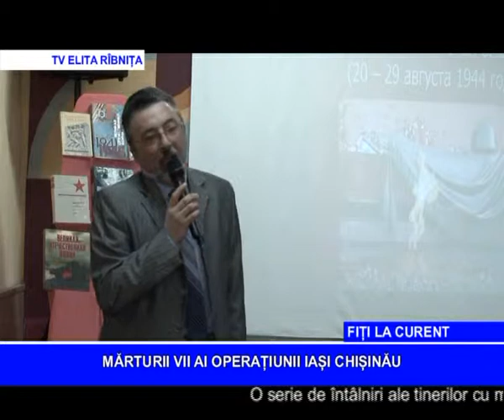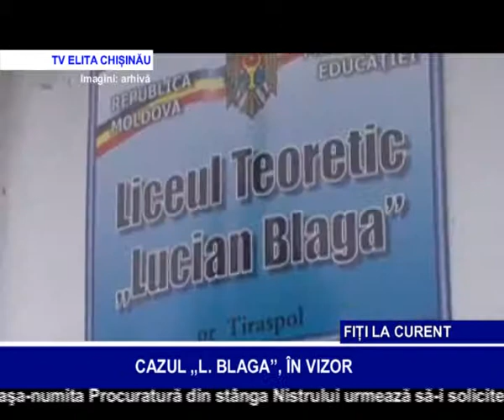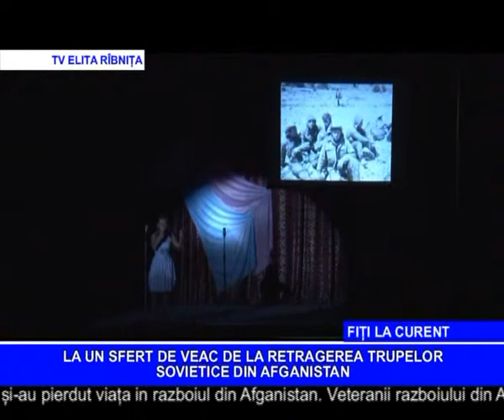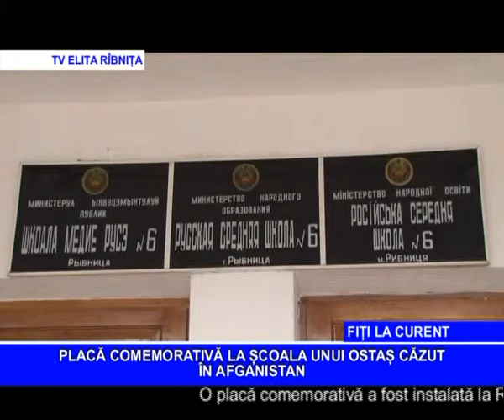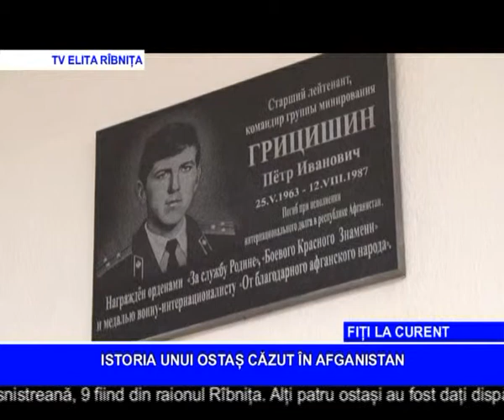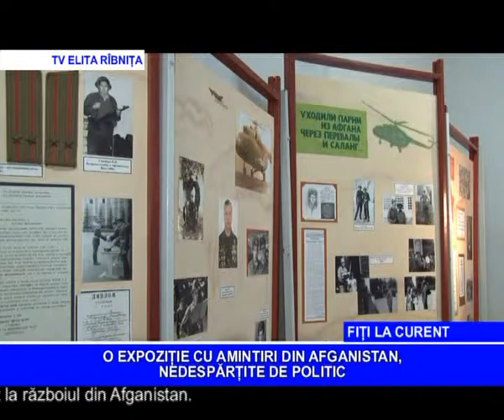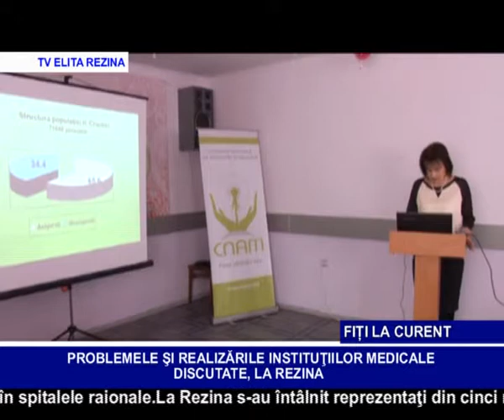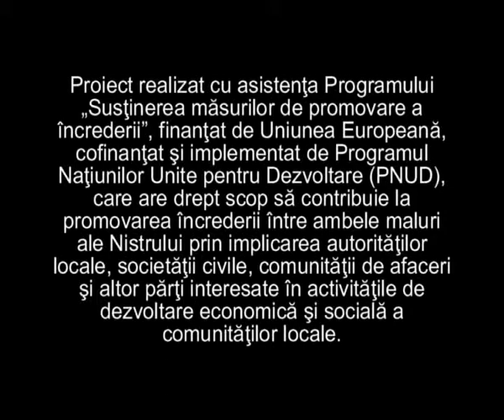RETROSPECTIVA DIN ZONA DE SECURITATE 15 02 2014